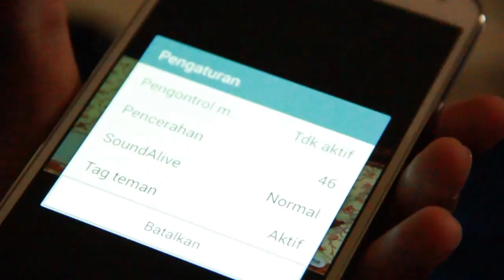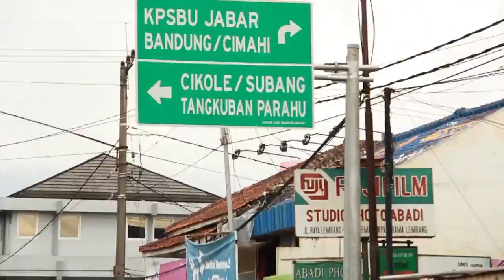#004 : Hasemeneh - 5000KM/Jam . Tagkuban Perahu ( 24.12.2013)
* * * * * BACA DESKRIPSINYA * * * * *

Stok Video Touring Pada Semester 2.
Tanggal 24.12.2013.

Sayang Untuk Di Simpen Saja / Di Buang. Jadi Di Upload Saja :)
Touring to Bandung

Sebelumnya Ada EPISODE I.
hanya saja di bisukan oleh youtube. jadi Tidak Di apload :)